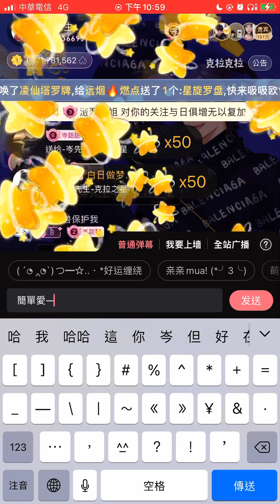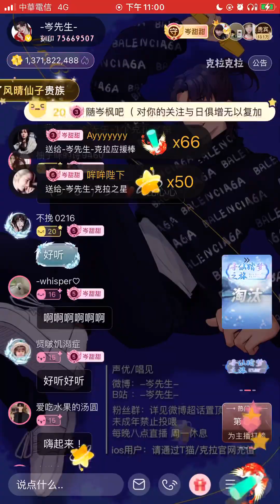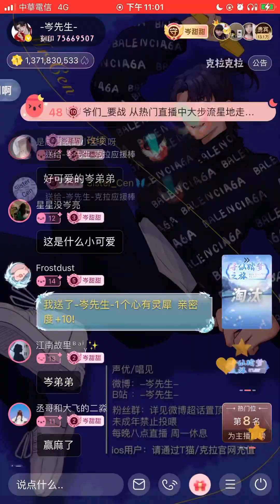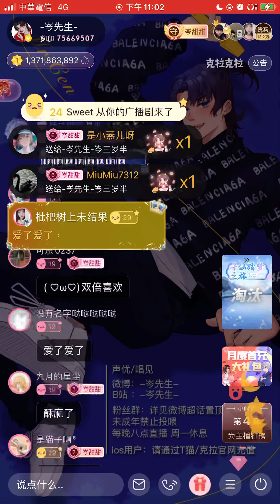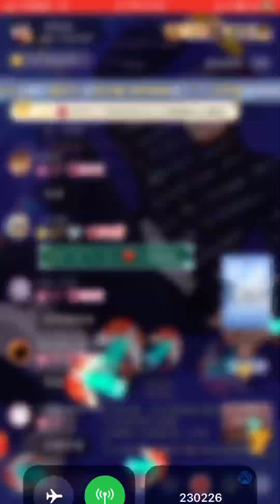岑先生-簡單愛（有弟弟/2023-0226）